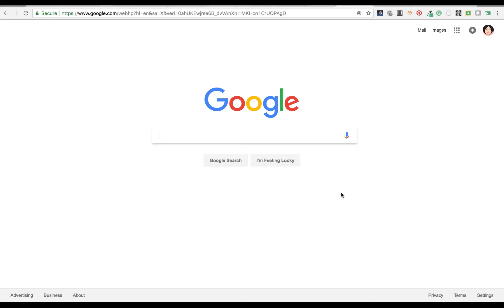Create a New Google Site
google sites, gsuite, google drive